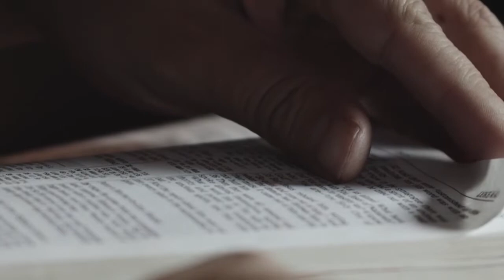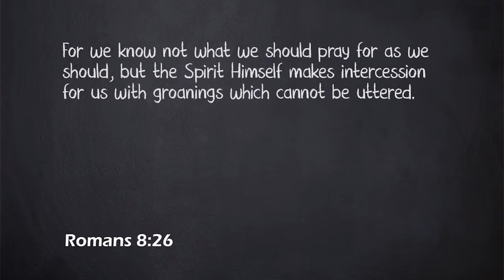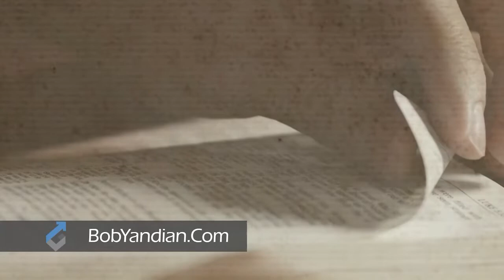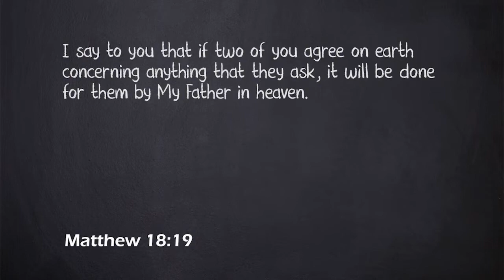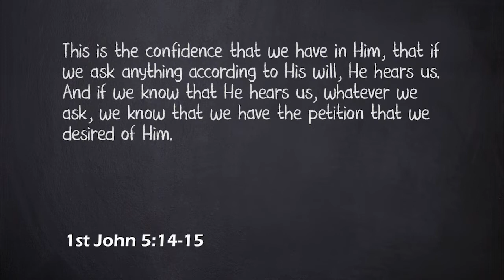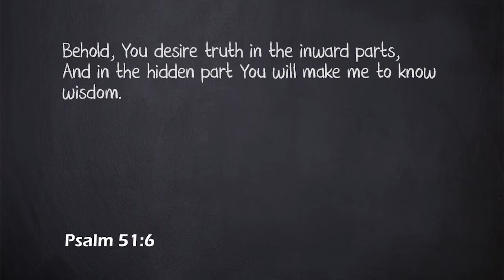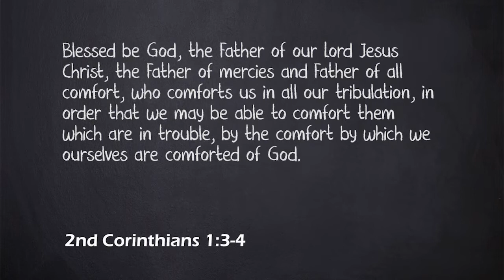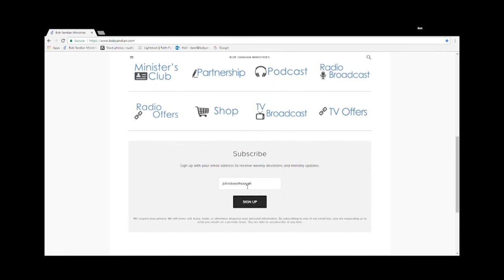The Importance of the Word 4 - Student of the Word 562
Believers can never take for granted the importance that God’s Word holds for us. To the unsaved the Bible is foolishness, but they don’t need to believe the Bible to be saved. They need to believe in Jesus! But once we are born again we now come to see the Bible as “The Truth” that Jesus spoke of which sets us free. Join Pastor Bob Yandian for this 10-part Bible study on The Importance of God’s Word.